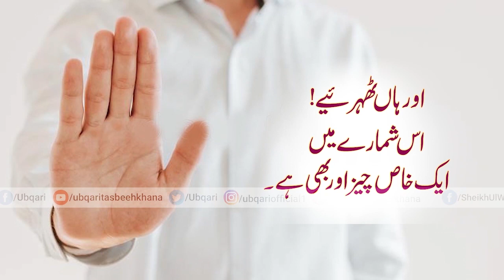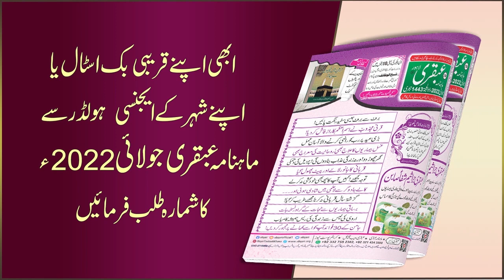70 Hajaat Kay Taweez K Sath Mahnama Ubqari Megzine July 2022